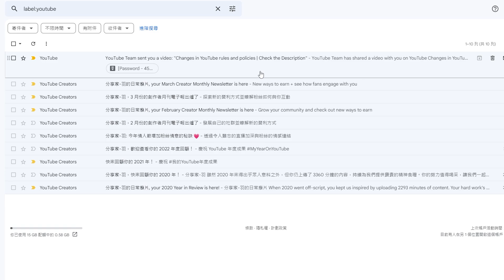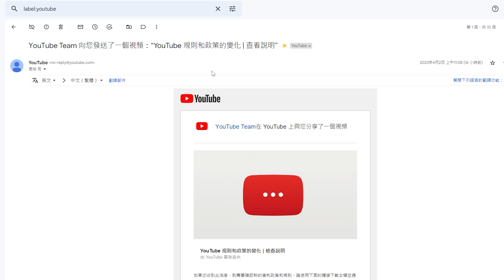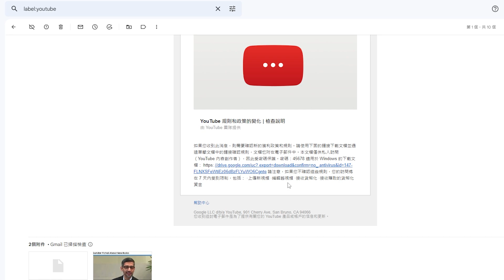我收到一封「假Youtube」的信，小心別讓電腦被駭了！（YоuТubе Теаm sent you a video: "Changes in YouTube rules and policies）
昨天我收到了一封寄件人是Youtube的信，但它並不是真正由Youtube寄出的，而是一封所謂的釣魚信件，透過要求你點擊連結下載檔案，將病毒或木馬植入到你的電腦之中，我相信不只有我收到這封電子郵件，所以趕緊把這個訊息分享出來。

時間軸：
00:00 前言
00:23 信件內容
01:23 它是假信件
02:08 照著指示做可能會發生什麼事
02:29 不要以為兩階段驗證就安全
03:34 希望大家都不要上當
04:05 官方資訊一定後台看得到
04:34 懷疑時善用Google